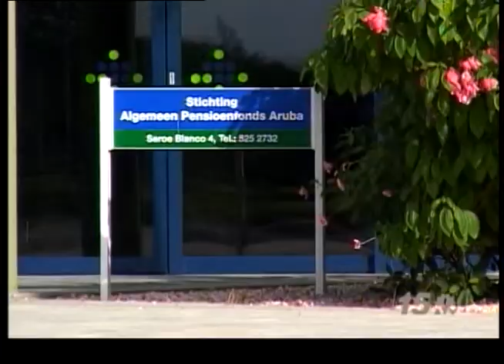Noticia Awe Nochi - Herde Desigualidad Publico Priva